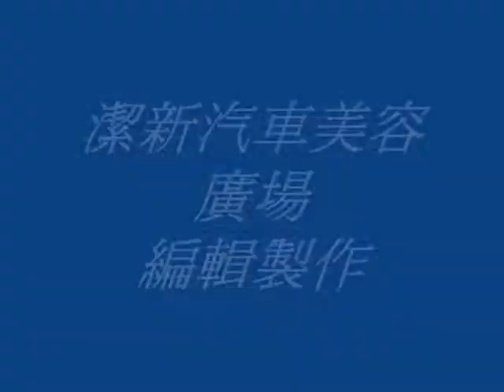Porsche 997 Turbo 水砂研磨拋光